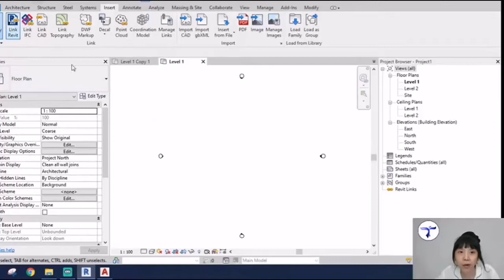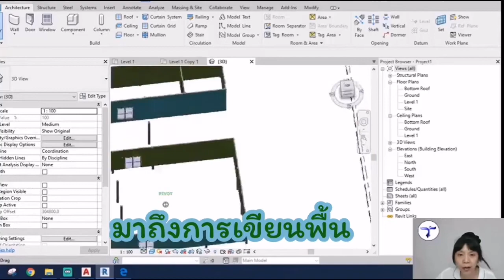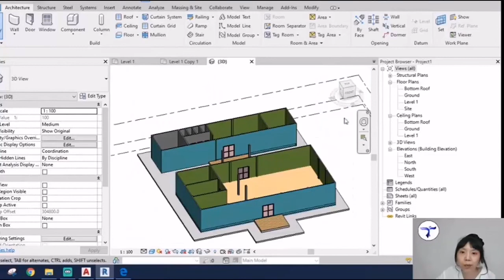Highlight BIM กับ เต้ง : ขึ้นโมเดล Revit จาก Cad File Part 1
Category        Education